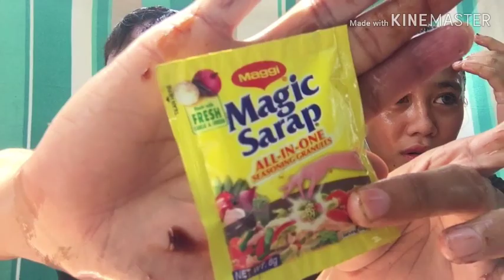Eat It or Wear It Challenge with Mj Samonte | Mark Jay Buquil Sumaylo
Sorry sa late nga pag-upload guises ky naay some technical  problems nga nahitabo sa among editor. Pasensya lang sa among video  ky naay watermark ky wala me kwarta nu. Ana man gyud na magsugod sugud pa una sa gamay  ang tanan. I hope and We hope na maggustohan nya po ang video na ginawa namin. Thank you  and God bless you all.

Special thanks  to: Joshua Ancog Sumaylo